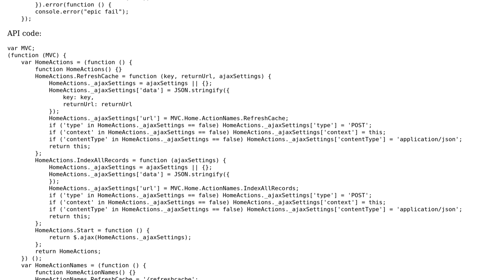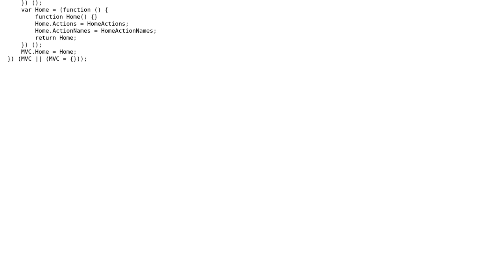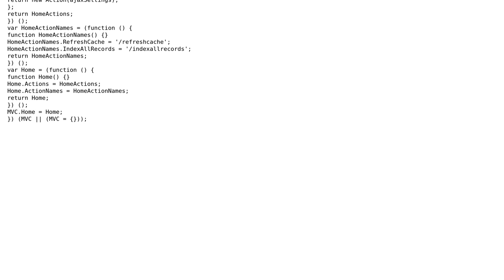Code Review: Client-side API design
With thanks & praise to God, and with thanks to the many people who have made this project possible! You are responsible for your own actions.